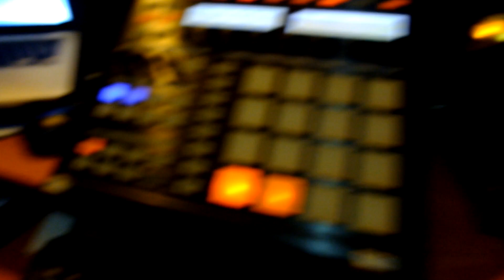MASSIBO | Soltando rimas (ft. Dj Javalistick)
Un día cualquiera tirando rimas con los colegas.